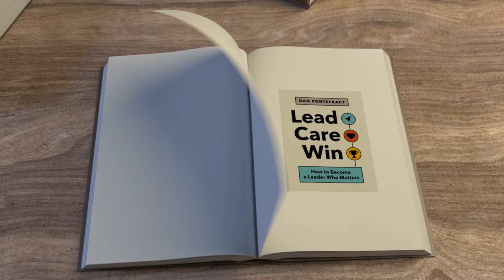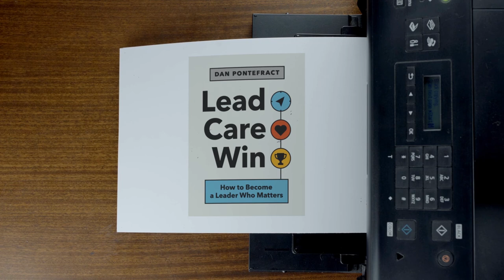Lesson #7: Command Clarity - from LEAD. CARE. WIN. by Dan Pontefract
Author Dan Pontefract reads an excerpt from Lesson #7: Command Clarity of his 4th book, LEAD. CARE. WIN. How to Become a Leader Who Matters